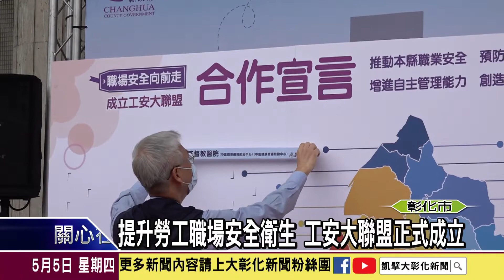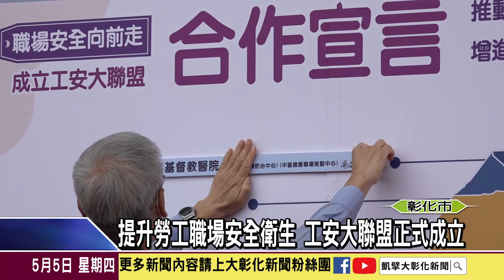1110505提升勞工職場安全衛生 工安大聯盟正式成立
為提升勞工職場安全衛生，加強宣導職場防災的重要，彰化縣政府邀集推動工安之機關、雇主團體、勞工團體、訓練機構、安衛家族、醫界等單位為聯盟成員，於5月5日正式成立工安大聯盟，並共同簽署職業安全衛生合作宣言，期盼藉由各單位締結的合作關係，一起來推動防災作業。